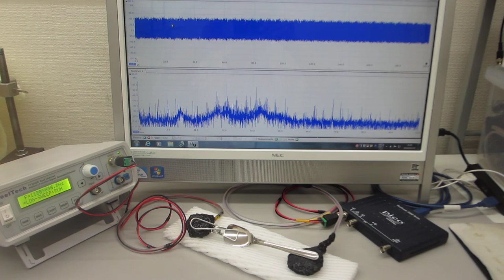超音波プローブのダイナミック特性を測定・評価する技術（超音波システム研究所）